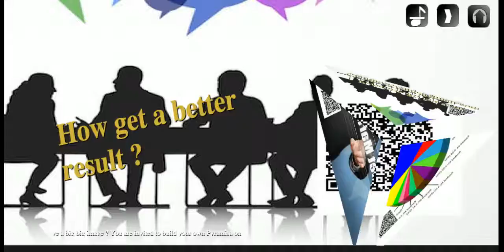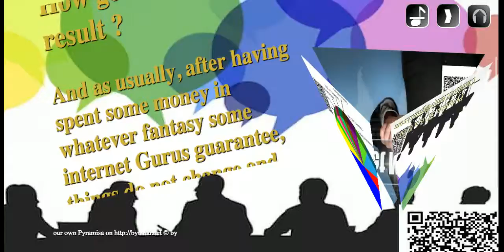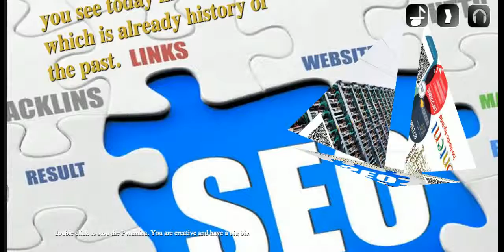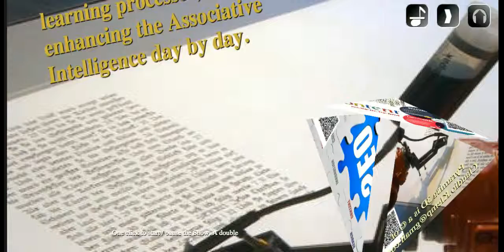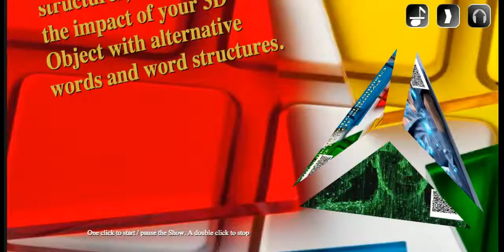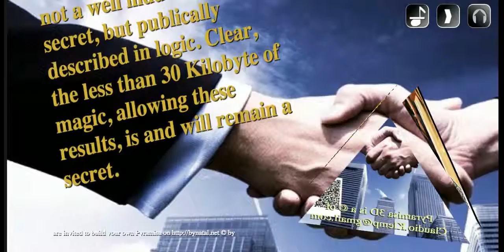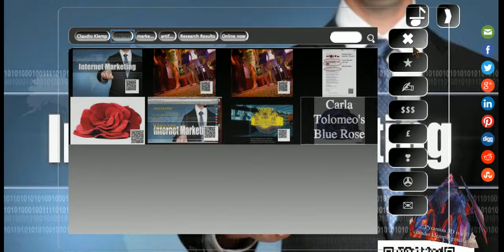Internet Marketing & SEO based on a process of Artificial Intelligence we call Associative Intellige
The usual mistakes happening for a website in terms of Internet Marketing and how to get out of this impasse.

The proposed solution is based on a system dealing with a special type of Artificial Intelligence we call Associative Intelligence. Basically it reworks whatever content based on the incoming query and returns the best matching information units (made of 3D Objects) both for the visitor as for the Search Engine Spider. The collateral effect obtained is a very good positioning and top rankings on Search Engines such as Google, Yahoo and Bing.